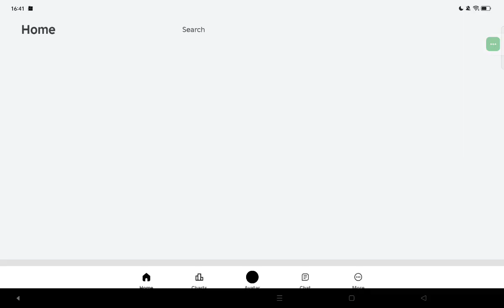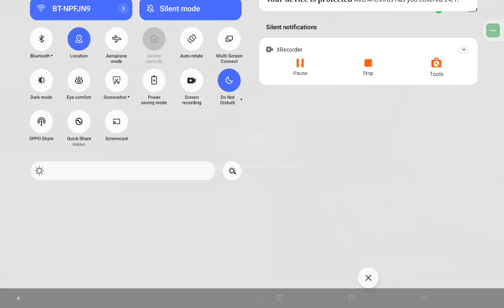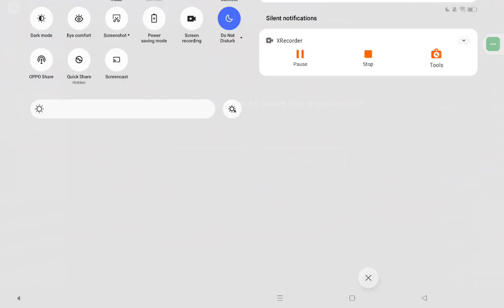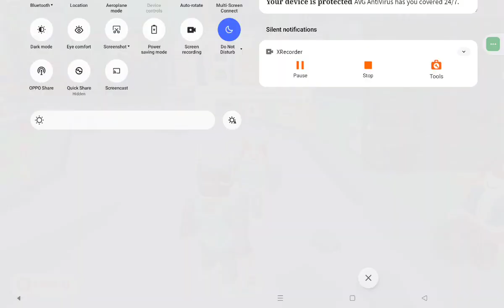Bro decides to join back and scam me 💀💀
It's either one of u 2 that scammed me